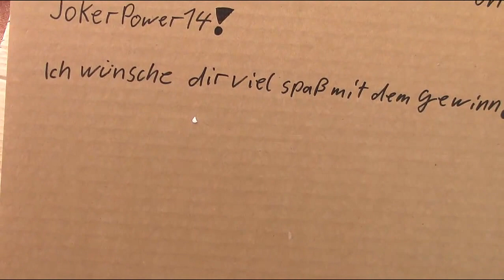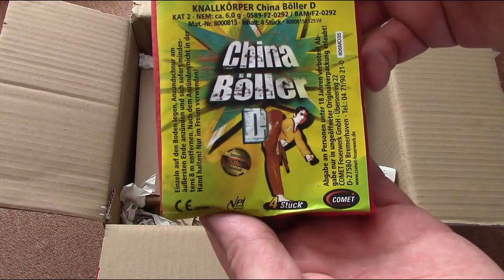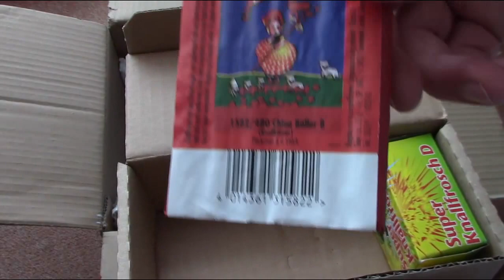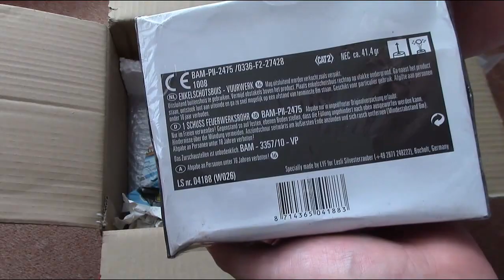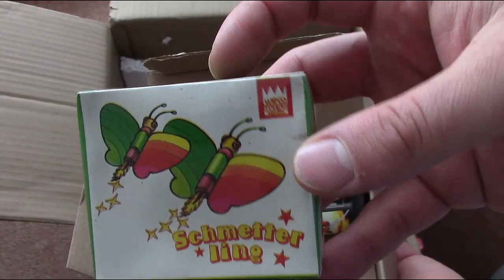Es gab schon wieder Ware! Little Unboxing Nr.2 - Planet Firework